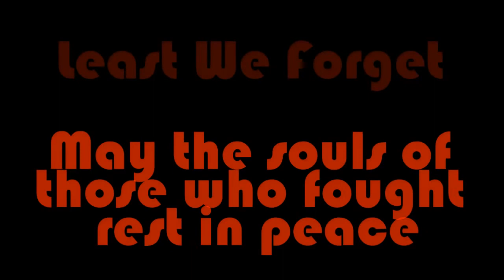Thomas Remembrance Day 2022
Least We Forget

Content:
Trainz2019
Corelvideostudio
Imyfone Magicmic

Routes and Models:
SI3D
themarvellousmainlandmodelworks
Sodor Factories